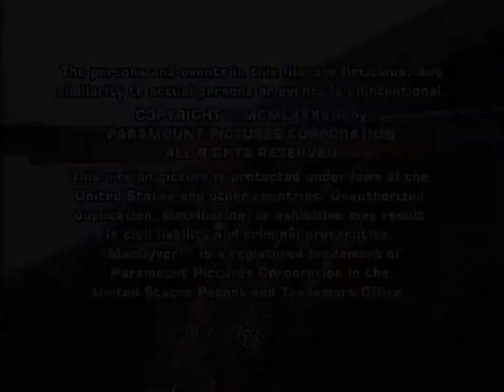MacGyver (1985) 4x04 Credits (2018 Version)